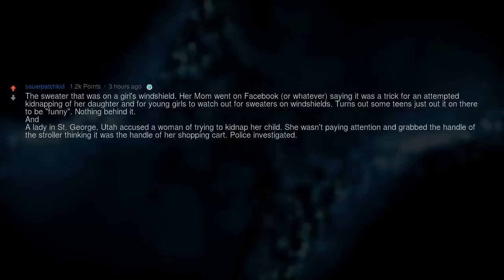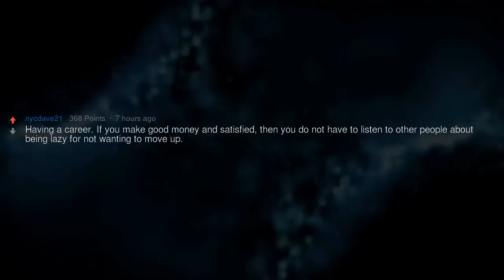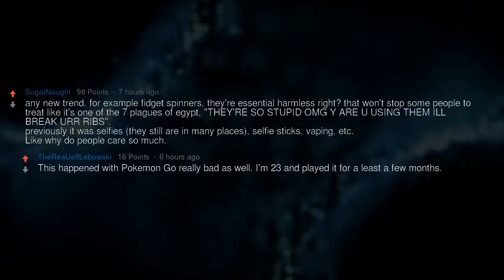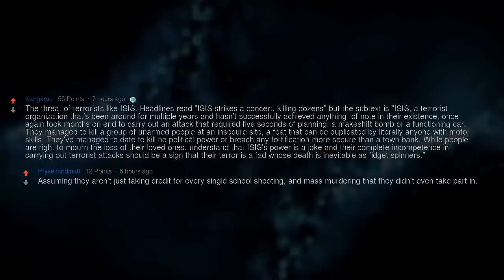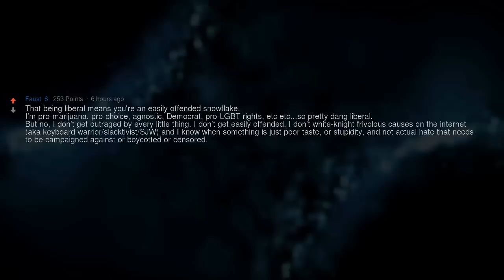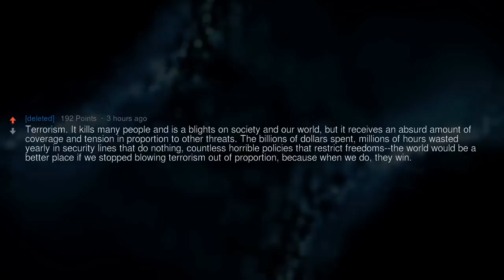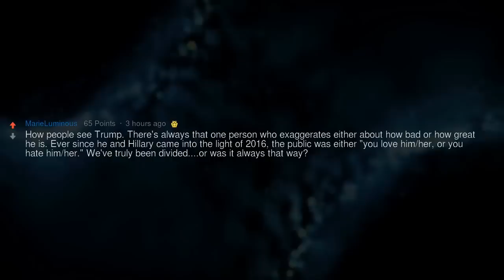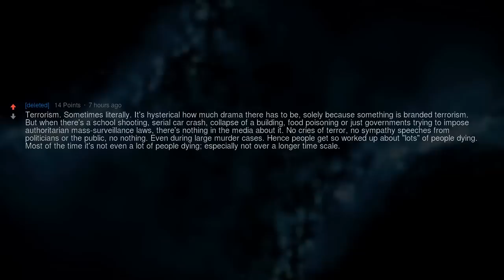Things That Were Blown Way Out of Proportion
What Has Been Blown Way Out of Proportion?